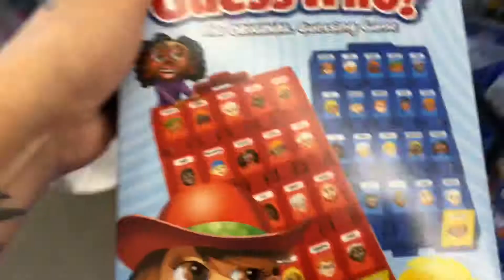🎄Vlogmas DAY 18 last minute Christmas shopping 🎄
New video up tomorrow 🌹